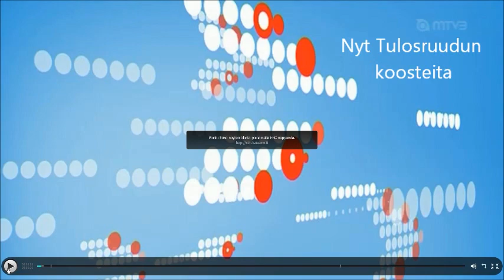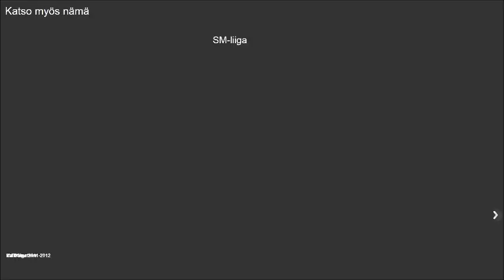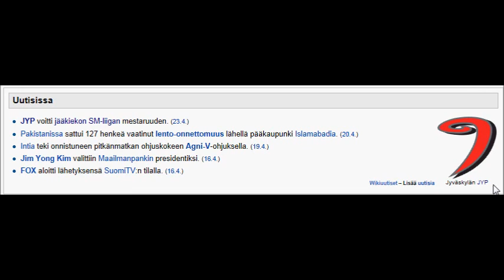JYP voittaa Suomen mestaruuden 2012 23.4.2012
Kommentoikaa.

Jyväskylän JYP voitti jääkiekon Suomen mestaruuden 2012 maanantaina 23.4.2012 vieraspelissä Lahdessa. Ottelussa mentiin jatkoajalle 1-1- lukemissa. Ottelun, ja samalla JYPin mestaruuden ratkaisi JYPin kultakypärä Eric Perrin.
JYP voitti finaalisarjan 4-1.